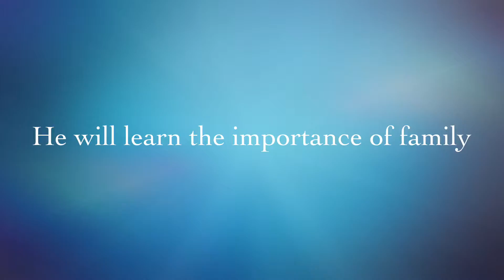ADVENTURES OF CHARLIE THE FRENCH BULLDOG 1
Charlie the french bulldog (Batpig Charlie) came into our home  summer of 2015. This is the first vide of the Charlie's adventures video series.